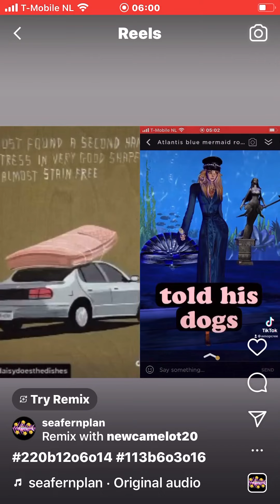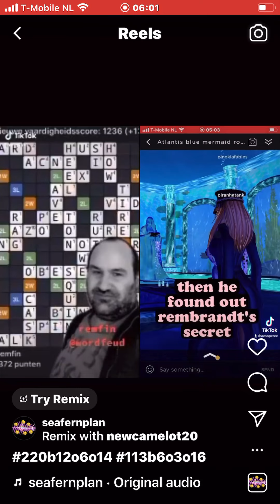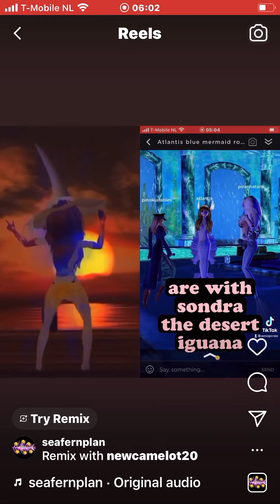caligula growing real big pink seafern fins